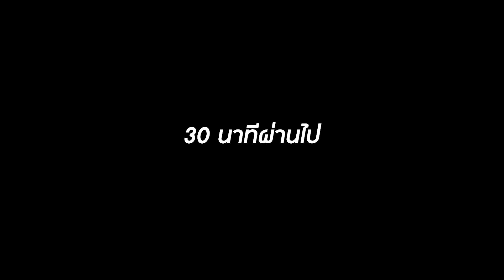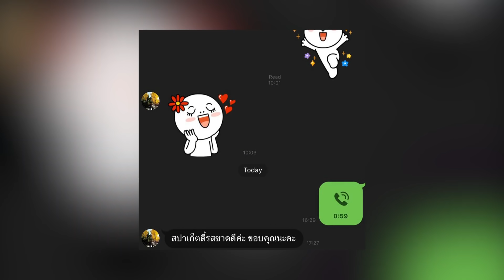หัดเป็นเชฟ#1 : ไก่ทอดไม่รอดแน่ๆ !! | saveG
กักตัวมึนๆอยู่บ้านครับ นอกจากบะหมี่ต้มแล้วก็ต้องหาอะไรทำเพื่อรอดชีวิต! ไก่ทอด kfc เลยครับ! อร่อยทำง่าย ทุกคนลองมาทำกันดูนะครับ ง่ายจริง!